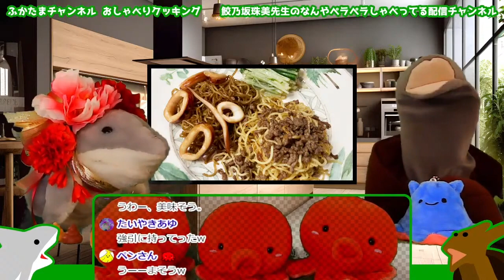【2024.10.06 配信】公開配信の話題部分ダイジェスト ─ 鮫乃坂先生のなんやペラペラしゃべってる配信チャンネル のライブ配信【雑談】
▼本編ライブ配信のアーカイブ

鮫乃坂珠美（さめのざかたまみ／愛称：ふかたま）先生の雑談配信番組です。雑談の内容は二人のテキトーな感想です。ラジオ代わりにどうぞ。

★鮫乃坂先生プロフィール★
名前：鮫乃坂珠美（さめのざか たまみ）
通称：ふかたま先生
年齢：ないしょ
生れた場所：プロヴァンス（地中海沿岸）
経歴：元女子アナ／ラーメン評論家・店舗経営／京都文化史研究所研究員／日本ハゲ学会・研究所所長／ポケモントレーナー

◆金沢市で大量の「ゴミネット」窃盗事件・無職の男64歳「自分の物にしたかった」
金沢市内のゴミ集積場に置かれているゴミネットを盗んだとして、金沢市の無職の男が窃盗の疑いで逮捕された。窃盗の疑いで逮捕されたのは金沢市諸江町の無職の男64歳。容疑者はことし1月金沢市内のごみ置き場からゴミネット1枚を盗んだ疑いが持たれている。容疑者は容疑を認めており「自分の物にしたかった」などと供述しているという。また容疑者の自宅からは他にも45枚のゴミネットやカゴなどが押収され、金沢市では令和3年ごろから同様の被害が多発しており、警察はこれまで21件の被害届を受理しているという。警察は容疑者の余罪も含めて調べを進める方針。

◆天王寺動物園で飼育員が動物のエサを盗む
大阪市天王寺区の天王寺動物園は2日、飼育員の男性（47）が、動物園内の調理場に保管されていた動物用のエサを盗んだ疑いがあるとして、大阪府警天王寺署に被害届を出したと明らかにした。同園によると、男性は動物の世話や管理を行う飼育展示課に所属。1日、サルやチンパンジーなどに与える野菜や果物を園外に持ち出したことが判明したという。少なくとも1カ月以上前から在庫のエサが減っているといい、同署が窃盗容疑で任意で話を聴いている。同園は「警察の捜査段階のため、動機については言えない」としている。同園は「市民のみなさまの信頼を損なうことになり深くおわびする。事実関係を確認の上、厳正に対処し、再発防止に取り組む」としている。

◆米の高騰で焼きそばの「玉」業界に特需・食卓の新主役に
焼きそばの〝玉〟が食卓の新たな主役として存在感を高めている。コメなどの価格が高騰する中、2～3玉入りで実勢価格が200円～300円程度と相対的に割安で、調理も簡単なことから頻繁に購入する家庭が増えているためだ。大手食品スーパーでは販売額が軒並み前年を上回る好調ぶりで、メーカーでも「マルちゃん焼そば」を展開する東洋水産が旺盛な需要に対応するため工場新設を決めるなど、関連業界が焼きそば特需に沸いている。
大手スーパーのいなげやは生めんタイプの焼きそばの売上高が令和5年10月～6年9月の1年間で前年同期比6・4%増加した。ライフコーポレーションも今年8～9月の売上高が同3・5%伸びた。いずれも比較的低価格なもやしやキャベツとセットで購入する客が多く、いなげやでは「コメの価格が上昇しており、代替として、お手頃価格の焼きそばの玉が買われている可能性もある」と話す。
メーカーの業績も好調だ。トップシェアを誇る東洋水産は、5年4月に「マルちゃん焼そば（3人前）」の希望小売価格（税別）を10％以上値上げしたにも関わらず、売上高は落ちず、むしろ５年度の生めんなど低温食品事業の売上高は前期比7・8%増の569億円に膨らんだ。６年度も同2・8%増の585億円を計画する。同社は右肩上がりの需要に対応するため、約150億円を投じて国内に工場を新設。7年度に生産を開始して、トップの地位を固める考えだ。

◆日本国旗を踏みつければ中国国旗のプレゼントに小さな子どもも笑顔で参加
中国・広西チワン族自治区で日本国旗を踏みつける様子が撮影され、物議を醸している。台湾メディアが3日付で報じた。
記事によると「中国・深センで日本人の男子児童が中国人の男に刺殺された事件により、日中関係の緊張が高まっているが、中国人の『仇日行動』は収まりを見せないどころかさらにエスカレートしている」と指摘し、9月30日に同自治区で撮影されたとされる映像を紹介した。

◆韓国で中国製IPカメラの80％がハッキング
韓国で使用される中国製インターネットカメラ（IPカメラ）の80％以上がハッキングの危険にさらされていることが判明した。
中国のある違法サイトには、公共施設に設置された防犯カメラや韓国人が利用する施設で撮影された映像が数多く投稿されていた。週刊朝鮮の9月29日の報道によると、同26日時点で約800本のハッキング映像が確認され、そのうち約500本が「韓国人」カテゴリーに該当する。

◆茨城のお土産ランキング